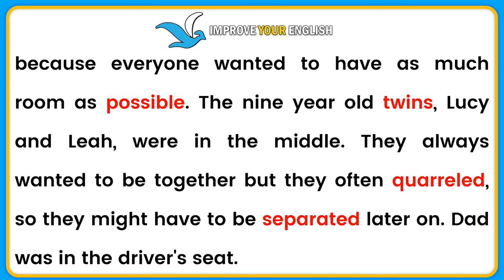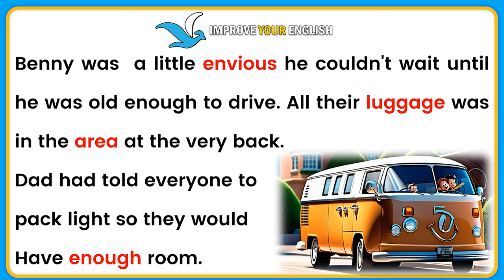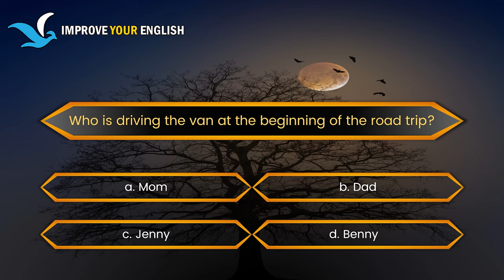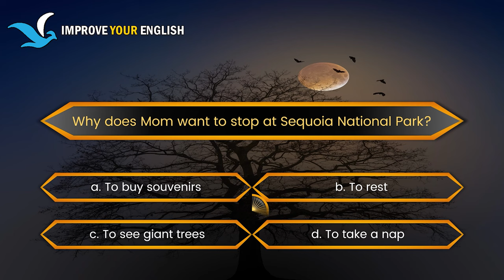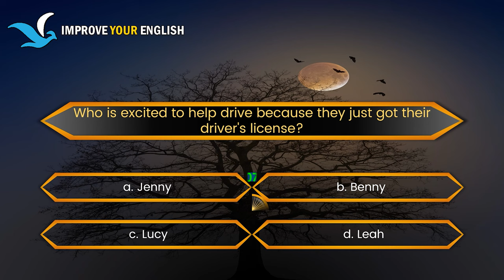Improve Your English (Road Trip Adventure) - English Listening Skills - Speaking and Learning Daily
Welcome to the channel of improving your English skills (Road Trip Adventure) Embark on a family road trip with the James family as they journey to California. Join the nine-year-old twins, Lucy and Leah, their parents, and older siblings Jenny and Benny on a 14-hour drive filled with excitement and a detour to Sequoia National Park. Experience the dynamics of family travel, and discover the anticipation of the twins wanting to be together while navigating the challenges of a long journey. Get ready for a glimpse into the adventures that unfold on this cross-state road trip.